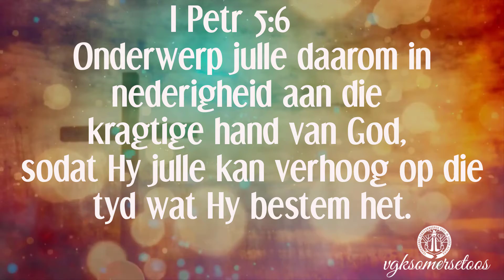Ons daaglikse reis deur die Bybel: 3 Oktober 2021